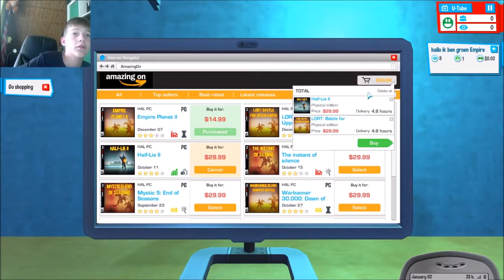seizoen 3 // yt'rs life S3 #1